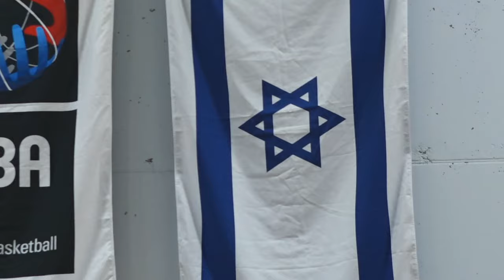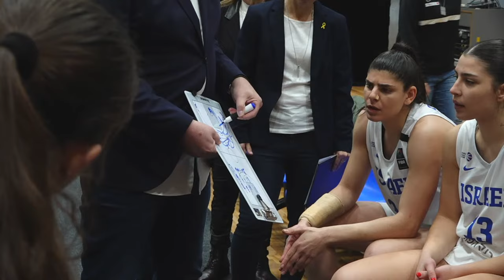Israel v Ireland | Full Basketball Game | FIBA Women's EuroBasket 2025 Qualifiers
Watch the Group Phase game between Israel and Ireland at the FIBA Women's EuroBasket 2025 - Qualifiers.

Unlock exclusive content and custom badges, access our dedicated Discord server, and enjoy members-only videos.

• Stay up to date with FIBA Basketball 🏀 - Live Games, Event Calendar, World Ranking, Team Profiles, Player Profiles, and more.

00:00:00 Intro
00:11:48 1st quarter
00:35:07 2nd quarter
01:11:14 3rd quarter
01:33:49 4th quarter